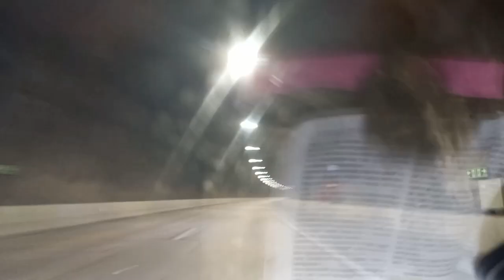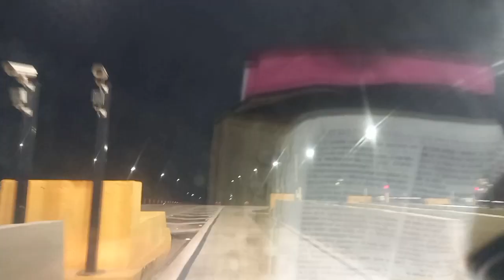de Caraguatatuba até Sao Paulo ! a noite ?